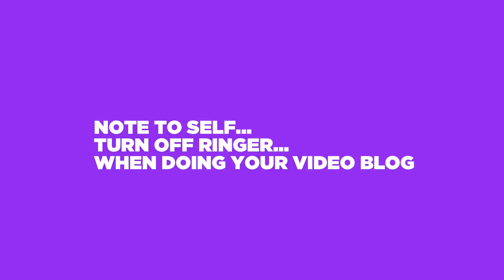Vlog 001 - Don't worry about the tools, focus on the project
This is my first attempt at doing a video blog. I still need some practice, so this is my first attempt. Each week I want to talk about a subject related to development or design. Feel free to give me some suggestions about other topics in the comments.

Thanks :)